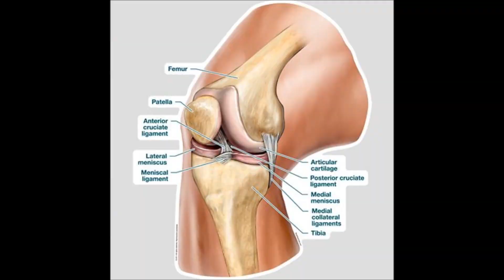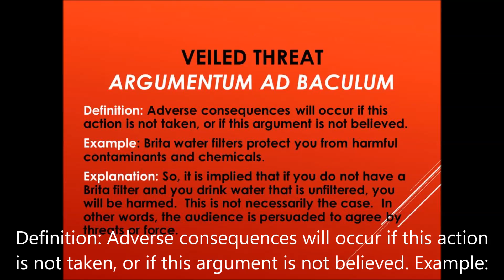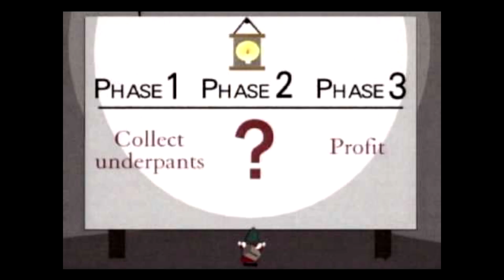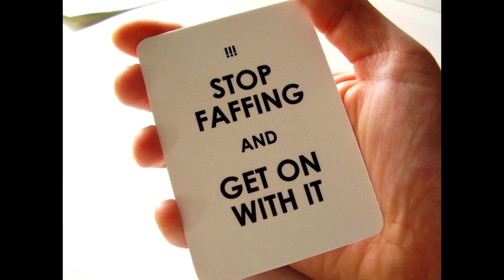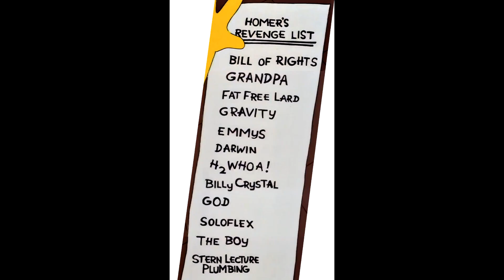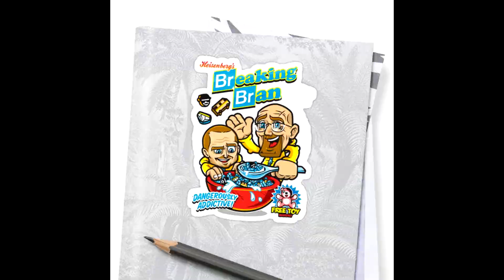Game of Thrones recap FULL season 7 (sort of)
Every recap video I made in one long video, Episode 7 was edited by Hiros Knight, the rest by myself.